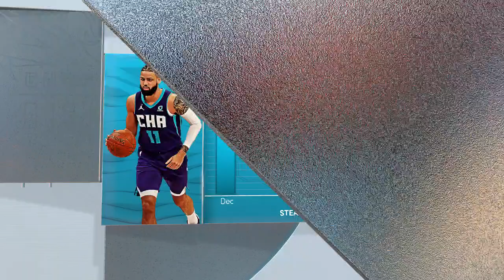Dallas Mavericks vs Charlotte Hornets | NBA Today 3/19/2022 Full Game Highlights (NBA 2K22 Sim)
NBA Basketball March 19th 2022